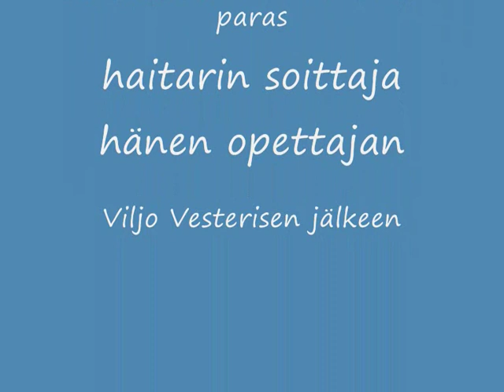Esko Könönen--Domino waltz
he is the best